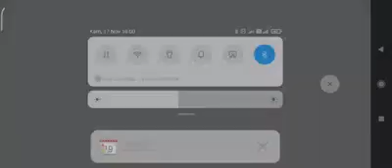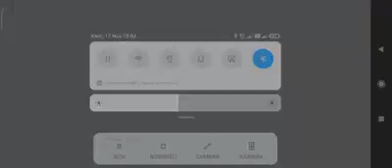Ancient Egypt boss battle | plant vs zombie 2